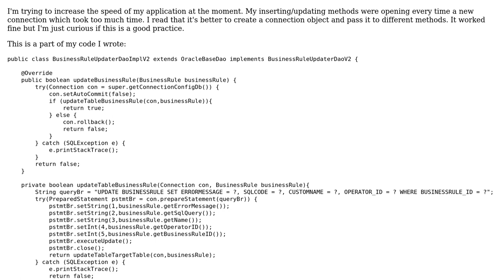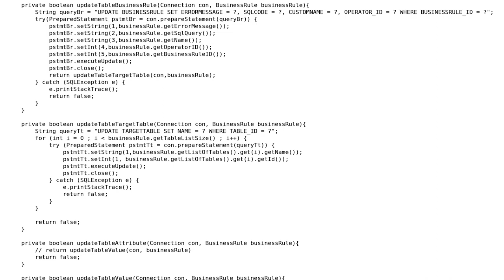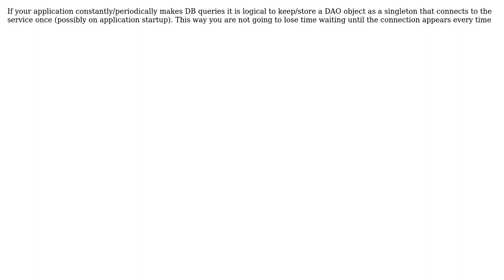Business rule updater (2 Solutions!!)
Business rule updater

With thanks & praise to God, and with thanks to the many people who have made this project possible! | Content (except music & images) licensed under CC BY-SA | Music | Images & others | With thanks to user SAM OnELA user Rob Audenaerde user Jamal user J. Adam user alex_z and the Stack Exchange Network Trademarks are property of their respective owners. You are responsible for your own actions.